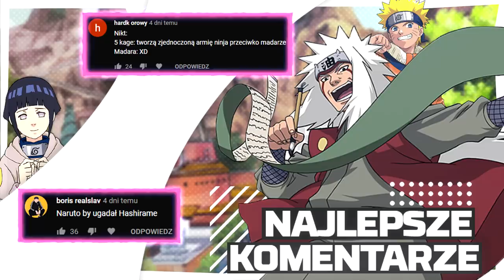Światopogląd Itachiego - jakie były jego przemyślenia?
ja wiem co myślał: Amaterasu xD